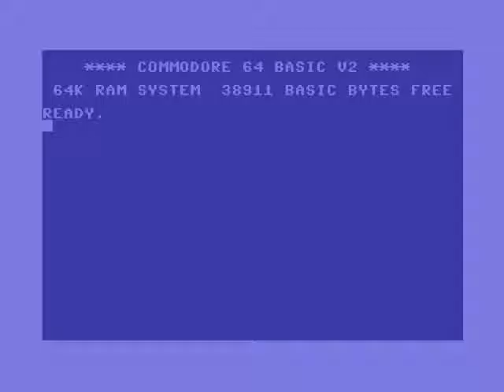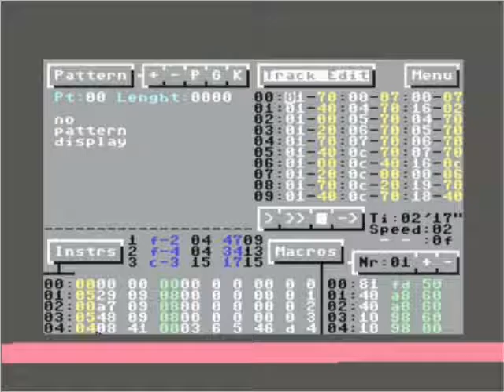Spino2006 - (C64 - The Mystic Legend [My Tribute for the C64])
0018 - Spino2006 - (C64 - The Mystic Legend [My Tribute for the C64]) Geschrieben am 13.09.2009 mit dem (Music Mixer V6) auf dem CCS64/VICE64 Emulator.

Played Games: "Jumpman"  "Katakis" "Krakout" "Mc Donald Land" "Quadrant"